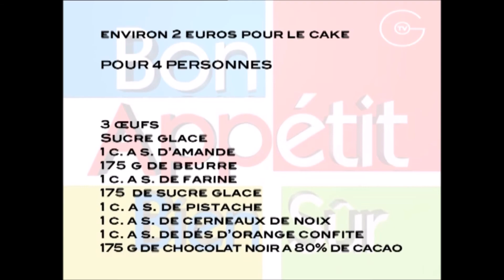Terrine au chocolat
Une excellente terrine au chocolat de Bardoux-Chalet Olivier pour ravir vos papilles.

► Ingrédients pour 4 personnes :

175 g de chocolat noir concassé à 75/80%
175 g de beurre doux + 1 morceau supplémentaire pour beurrer le moule
200 g de sucre glace
3 œufs
1 cuillère à soupe de farine
1 cuillère à soupe de petits dés (1/2 cm) d’écorce d’orange confite
1 cuillère à soupe de cerneaux de noix concassés
1 cuillère à soupe de pistaches
1 cuillère à soupe d’amandes concassées